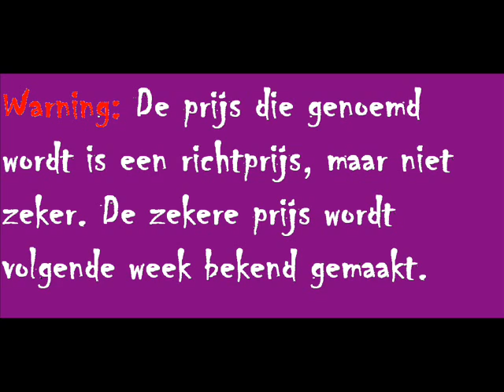Helden in de sneeuw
Derm wintersport 2008